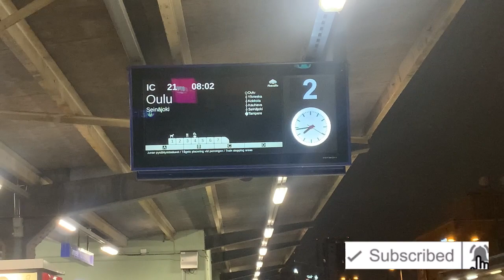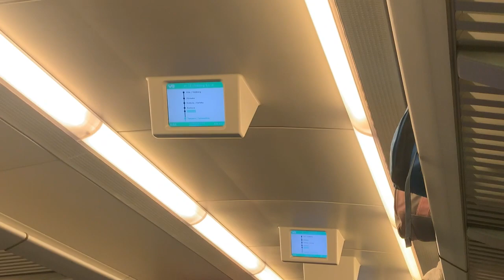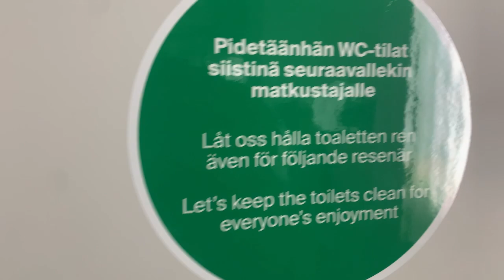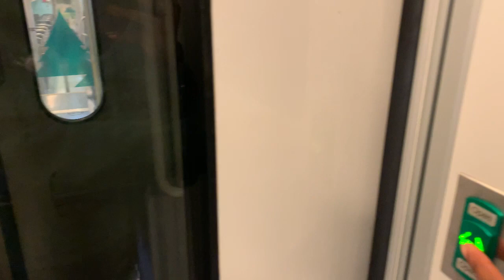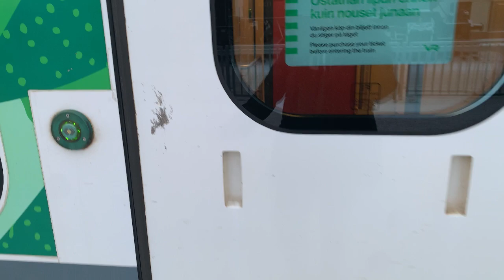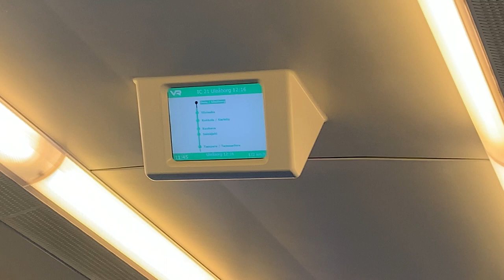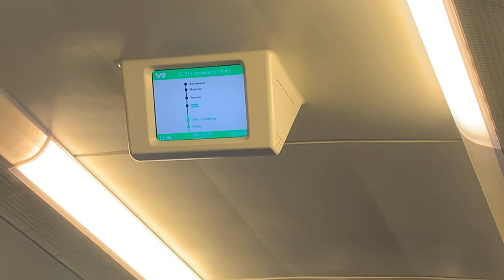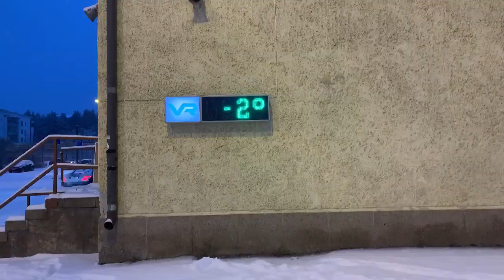LIVING IN FINLAND 🇫🇮 #4.VR daytime train trip to Rovaniemi(the official home of Santa Claus).Lapland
Hello YoUTube fam, Thanks for clicking through 🙏❤️

This this my first time traveling in Finland, and also going to city of my school.. i hope y’all enjoy the video..

Come with me, as I take you with me to the city of northernlights

Watch out for more vlogs 🤗
Thank you for the support always🙏🏾